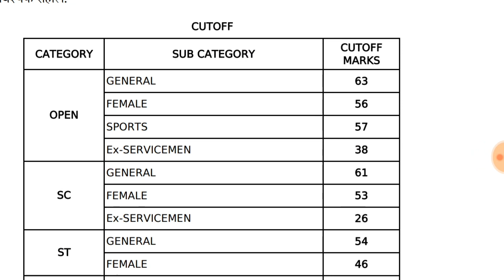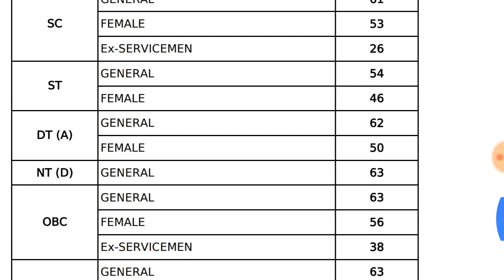MPSC Combine Group C Pre 2019| Result Declare| State Excise inspector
MPSC group c pre 2019 result
MPSC Group C cut off 2019
MPSC Clark cut off pre exam 2019
MPSC Tax assistant pre cut off result declare

जॉईन टेलिग्राम
🎯MahaparikshaGuru🎯

सर्व विध्यार्थ्यांना आर्थिक स्वातंत्र्य मिळवून देणे हा आमचा उद्देश आहे.
आमच्या चॅनेल वर जाहिरातींना पूर्णपणे बंदी आहे.